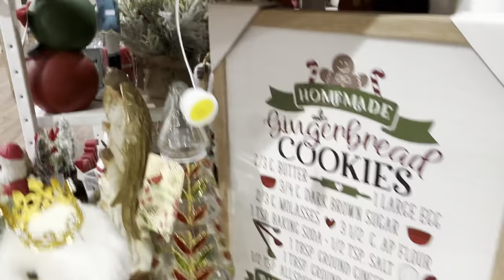BEAUTIFUL CHRISTMAS/ HOME CENTRE 2023